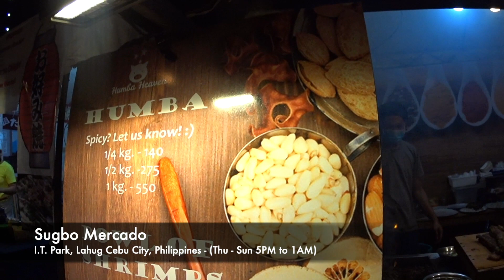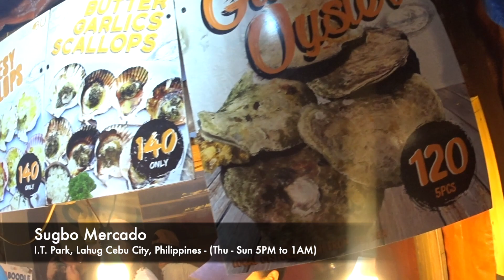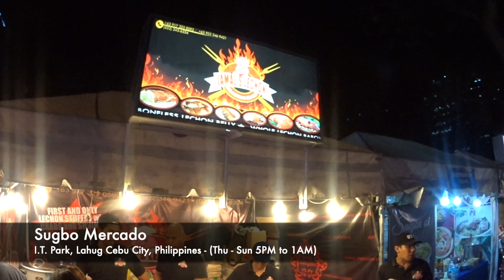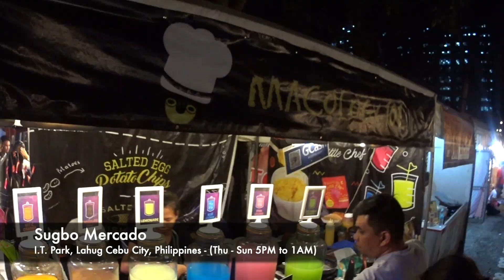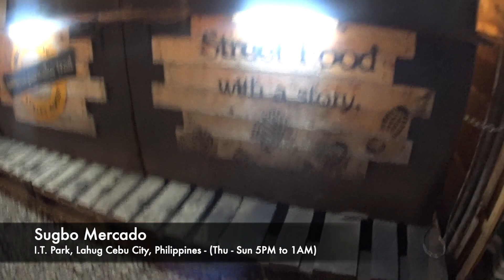Food tripping at Sugbo Mercado at the heart of Cebu I.T. Park in Lahug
Every week, Sugbo Mercado introduces fresh brands that are sure to take a place in your appetites.